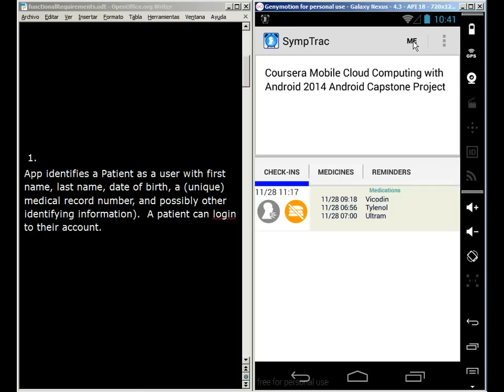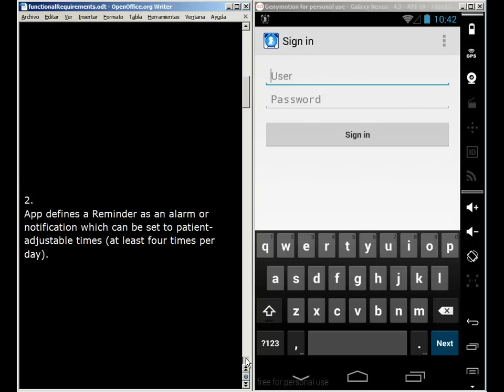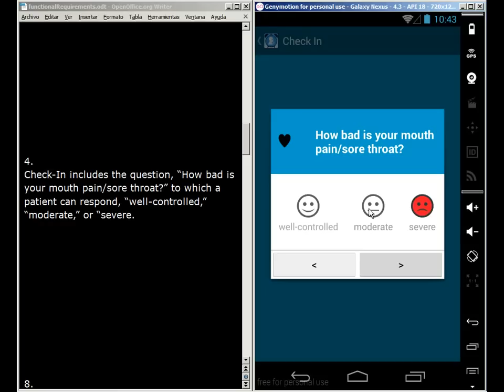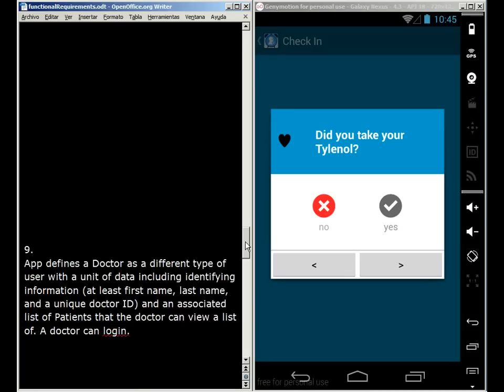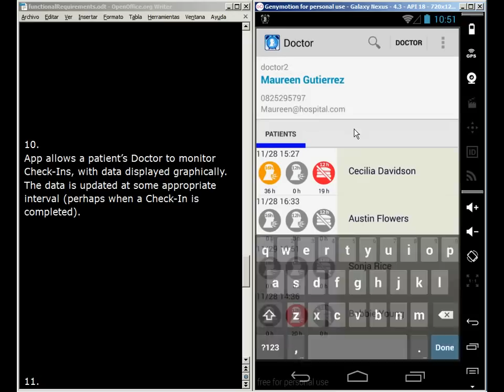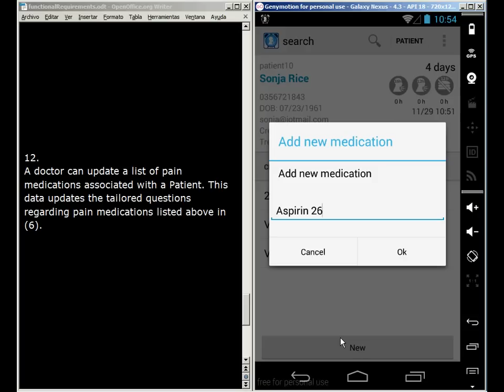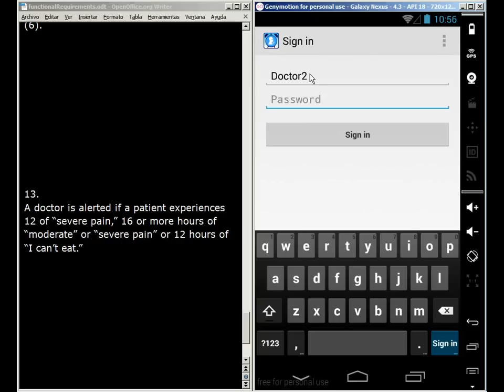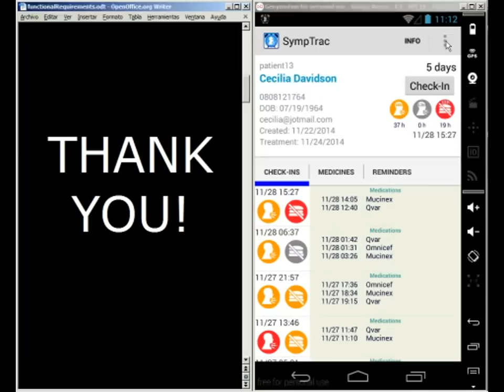SYMPTRAC 2 Android Coursera Capstone Project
The software implements a mobile app for Symptom check in and symptoms reviews and a server for authentication and data repository. The app is able to capture symptoms check in data and store it in a remote/cloud repository and post review the data by one or more doctors.

Over half of head and neck cancer patients will receive chemotherapy and radiation therapy for 6-7 weeks. During this time, symptoms can flare suddenly. The worst symptom for patients is radiation-induced oral pain and sore throat. Between the 2nd and 4th week of treatment, pain may increase from nothing to severe (i.e., “I’m swallowing glass”) in a matter of days. Once the pain has escalated to this point, patients stop eating and drinking and often must undergo a surgical procedure for the placement of a feeding tube.

Week to week, doctors rely largely on a patient’s memory to intervene and manage symptoms, but patient recall is notoriously unreliable, and weekly visits can leave symptoms sub-optimally managed for days.